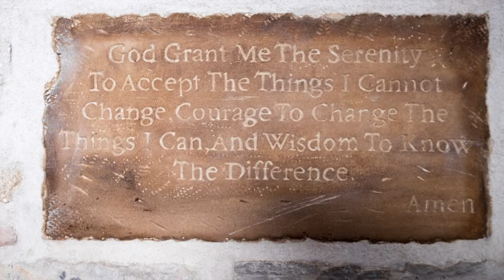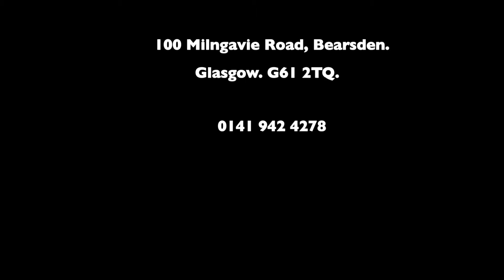Virtual Tour through Boclair House Hotel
The new Boclair House Hotel in Bearsden is now open. The latest addition to the  Manorview Hotels & Leisure Group’s portfolio has had £3m lavished on it, and you can definitely see where the money has been spent at this new luxury boutique hotel. From the manicured garden out front with its pergola complete with a chandelier, to the sumptuous lounge bar, there is no doubt the residents of Bearsden and wedding planners will not be disappointed.